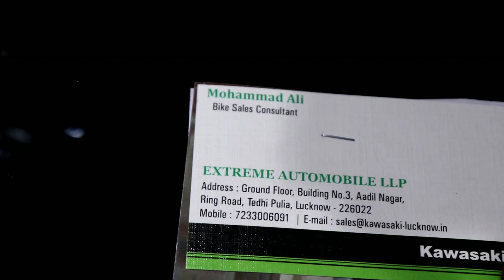Kawasaki showroom quick overview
this is Kawasaki lucknow